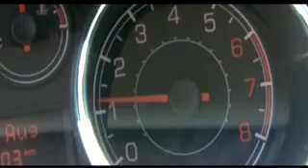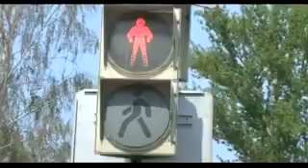это надо видеть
ролик о том, что происходит на дорогах, - смотри на trisosny.ru